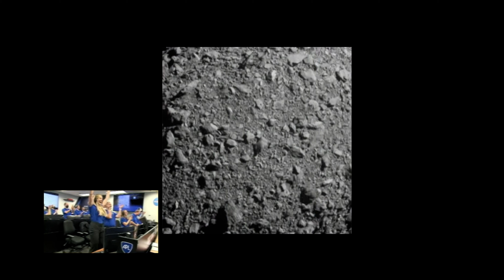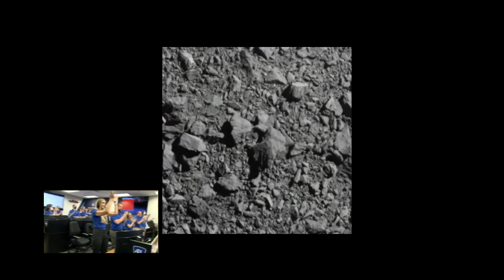BEST moments of NASA's DART ASTEROID impact mission in 4K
NASA's DART spacecraft impacted the Dimorphos asteroid at 7:14 p.m. EDT on September 26, 2022.

The impact phase of the mission aired live, so I've put together some of the best moments in this short video.

You can find out more about the DART mission on the official

The first part is a timelapse of the approach, then it is followed by real-time footage from the on-board spacecraft camera until the moment of impact.